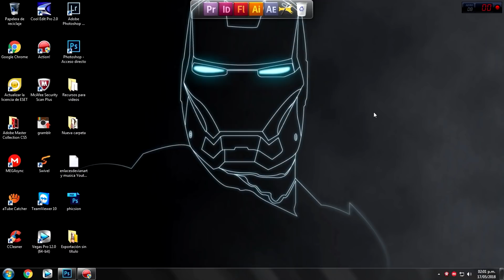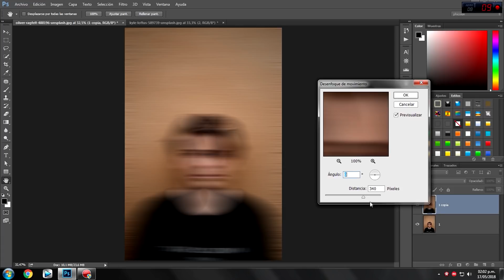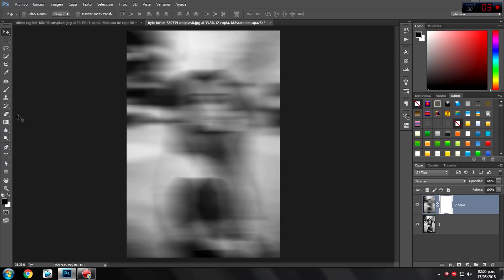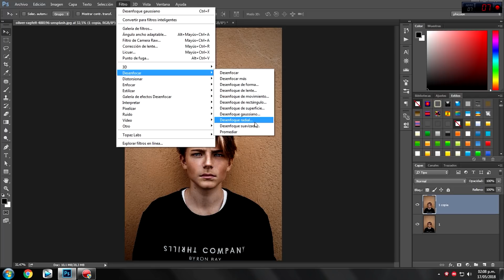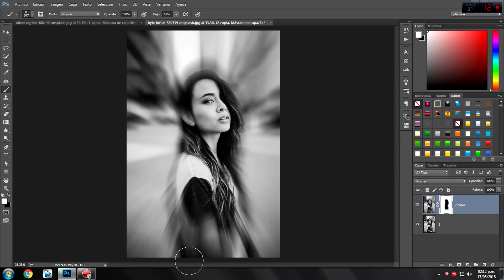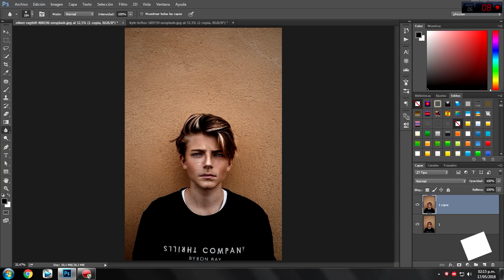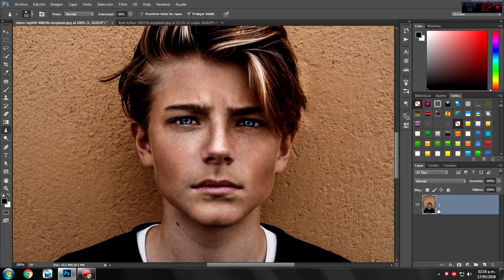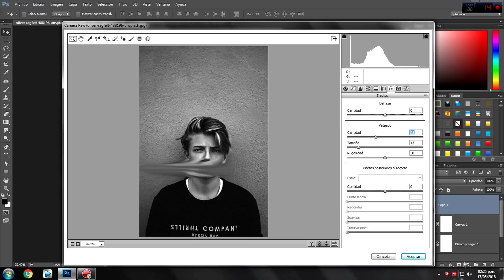Efectos De Desenfoque En Photoshop | Efectos Para Fotos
En esta oportunidad les mostraremos como editar nuestras fotos con las herramientas de desenfoque que nos ofrece Photoshop, pudiendo alcanzar unos efectos bastante artísticos en nuestras fotografías.

Puede parecer un tutorial básico, pero no se engañen, estas herramientas pueden llegar a ser una herramienta increíble.

Pack de presets Gratis!

// VIDEOS SIMILARES//

Si este vídeo te ha servido, deja un like.
Si conoces a alguien a quien podría servirle, compártelo.
Participa abajo en los comentarios.
Fotos Usadas gracias a: oliver ragfelt y kyle loftus
Música gracias a:
Canciones: Be Free With Me - Siine - Twisting - Tomas Skyldeberg